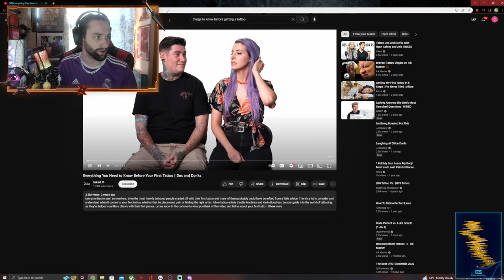I'M A TATTOO NOOB!? | VeeKay Reacts to Inked "Everything You Need To Know Before Your First Tattoo"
What are some of your tattoo stories? Shout out to Inked!